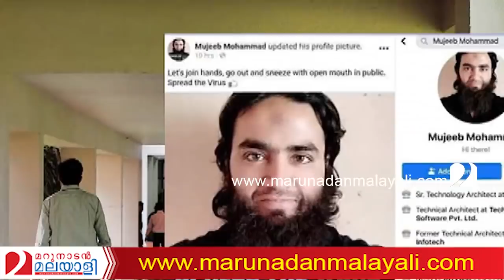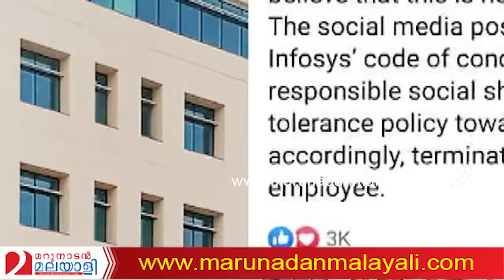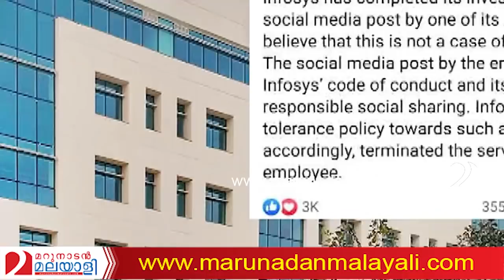നാളെ ഇവനൊരു ചാവേറാവില്ലെന്ന് ആര്‍ക്കറിയാം ? l mujeeb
വീടിനകത്തിരിക്കാതെ
പുറത്തിറങ്ങി ചുമച്ചുതുപ്പി
വൈറസ് പരത്താന്‍
ആഹ്വാനം ചെയ്ത രാജ്യദ്രോഹിയോട്‌